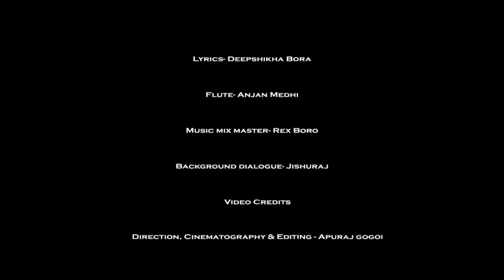Jodi moi tuke kou | Toi manibi ne | Deepshikha Bora | Sumi Borah Kishor Das |Rex Boro Lakhi Chandra😇